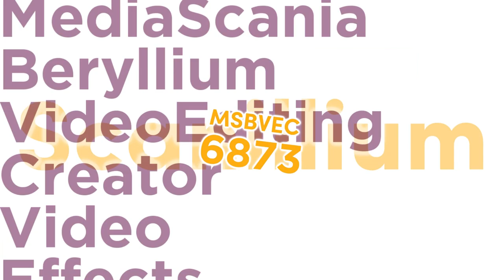Scanillium's 5 New Cube Logo Series (16.12.2023)